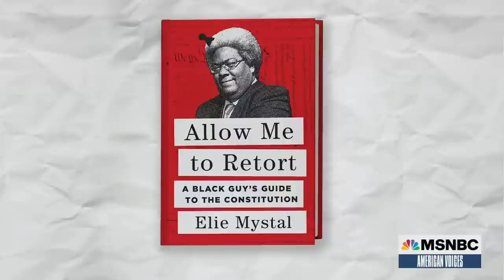Justice Clarence Thomas Has A Ginni Problem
The behavior of the wife of Supreme Court Justice Clarence Thomas is raising serious ethical red flags, and some Democrats are calling for him to recuse himself. The Nation's justice correspondent Elie Mystal joined American Voices with Alicia Menendez to discuss why Justice Thomas is in hot water.